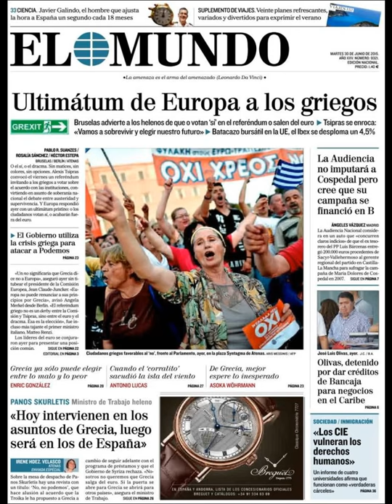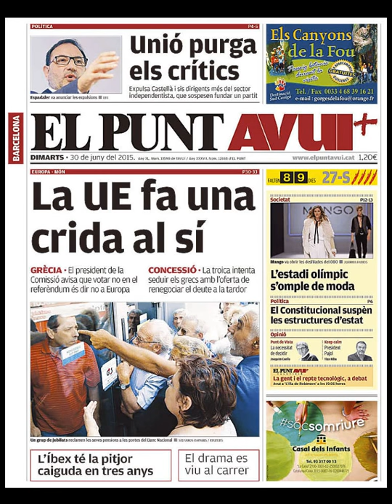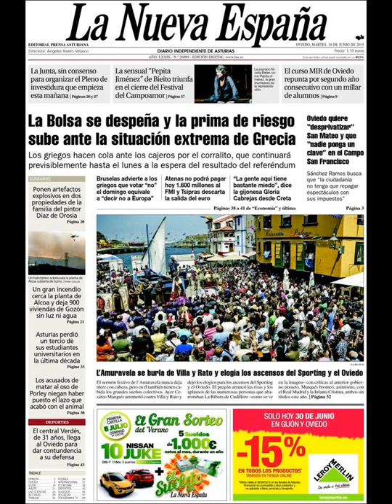Noticias Martes 30 Junio 2015 Principales Portadas Titulares Diarios Periódicos España Spain News